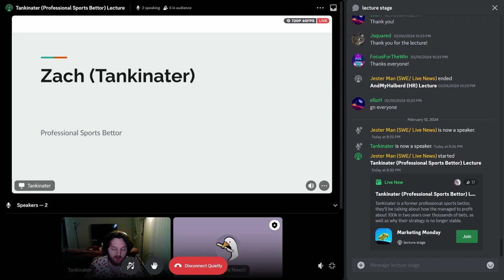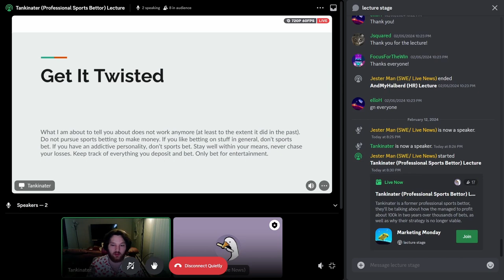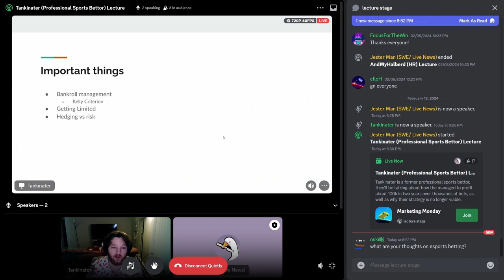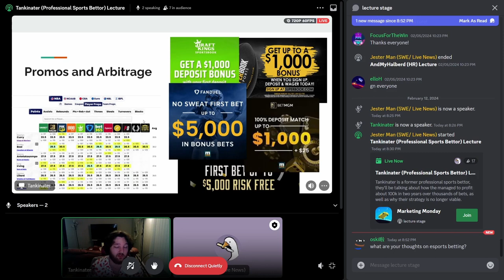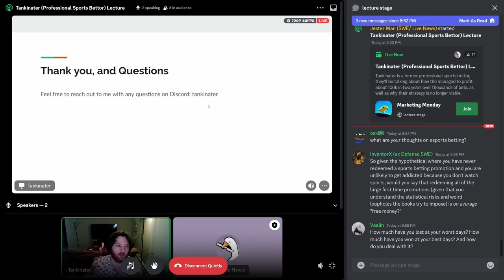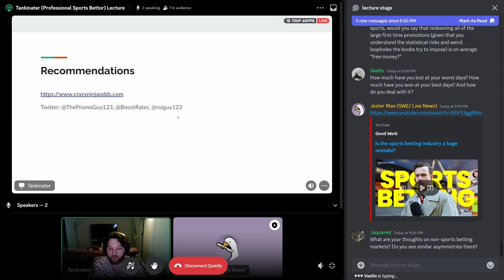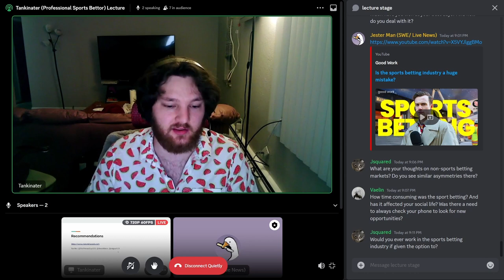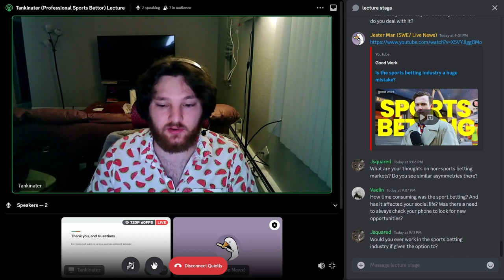Tankinater (Professional Sports Bettor) Lecture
Tankinater is a former professional sports bettor, they be talked about how they managed to profit about 100k in two years over thousands of bets, as well as why their strategy is no longer viable.